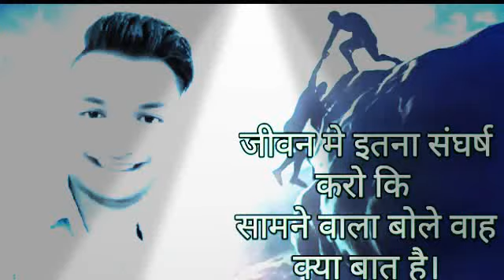onpassive shoft launch update today || Onpassive launch date january || Onpassive gofounders